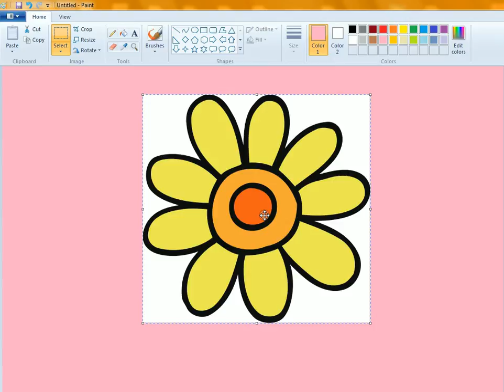How to use PNG images in Paint